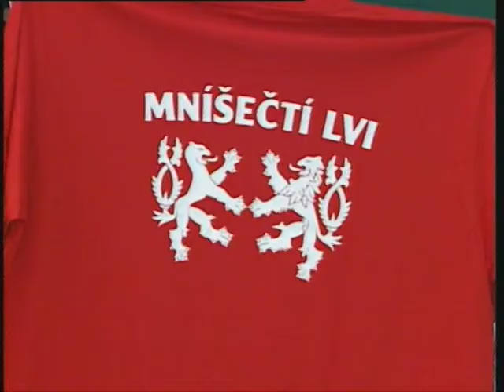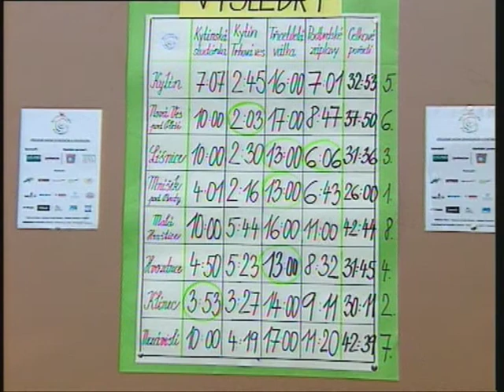Kytínské hry bez hranic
Kytín